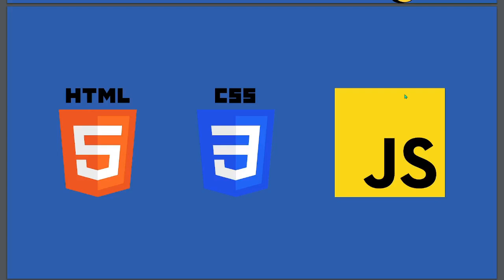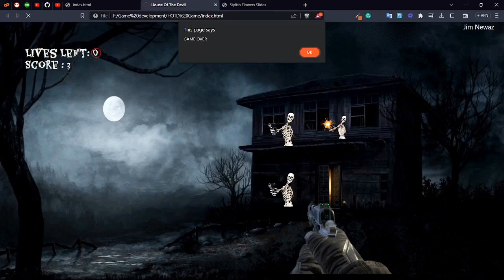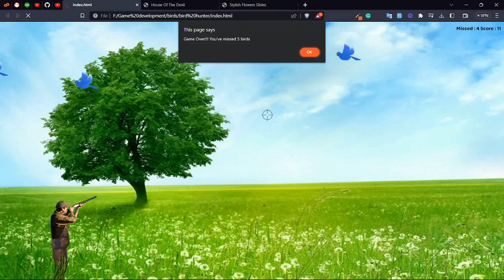Game development using JavaScript, HTML and CSS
A new series is coming soon where I will show how you can develop two very basic and easy games using Vanilla Javascript.
This is going to be a cool project and you can also learn a lot about Javascript.